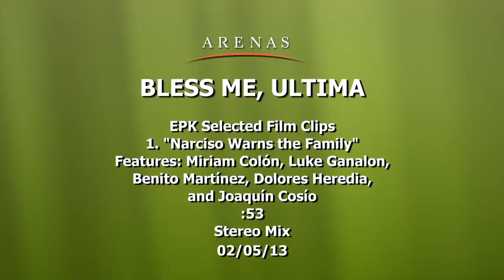BMU NarcisoWarnsTheFamily 01 h264 hd